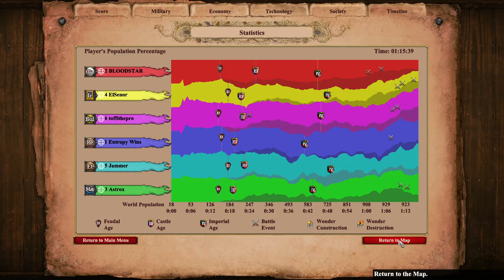African Clearing vs Halberdiers and Kamayuks